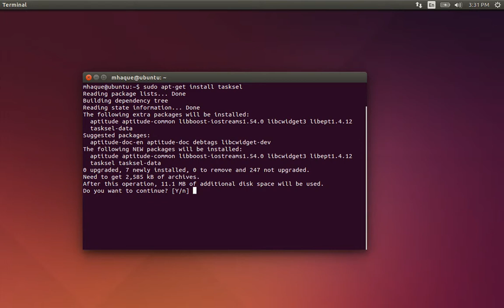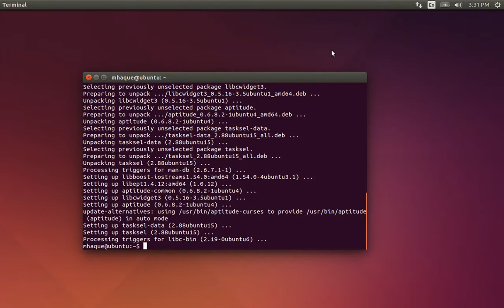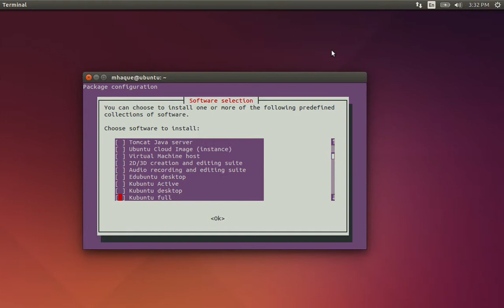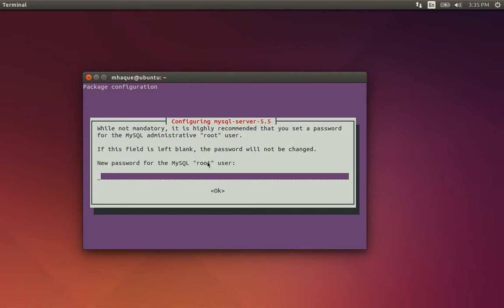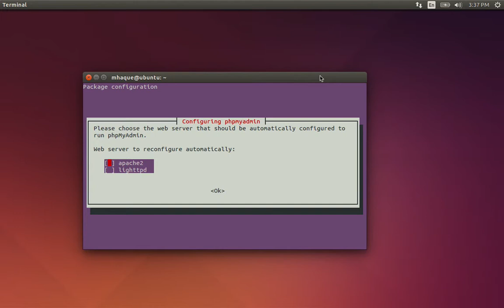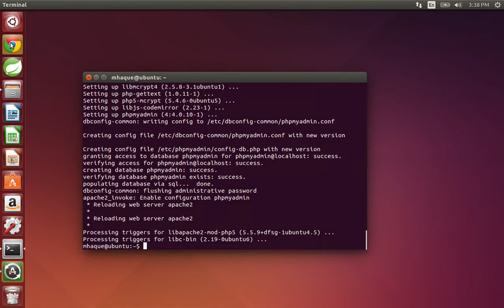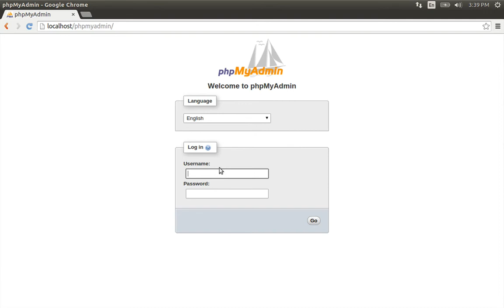35 Spring Framework Install MySQL on Ubuntu